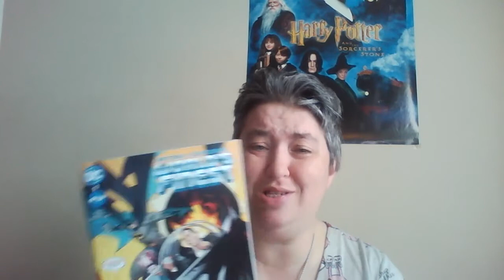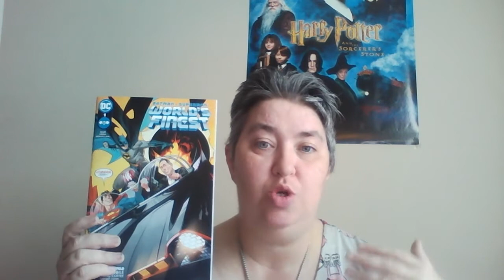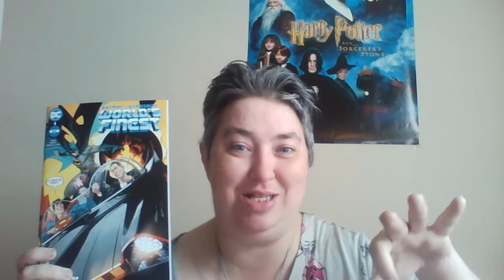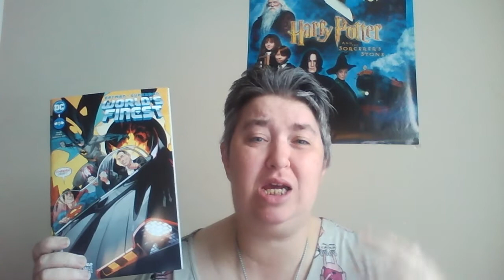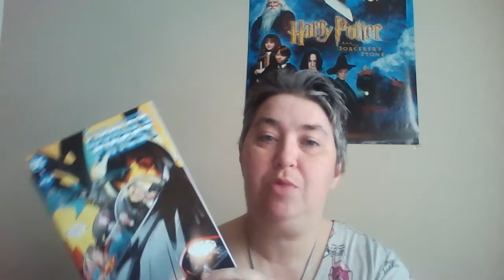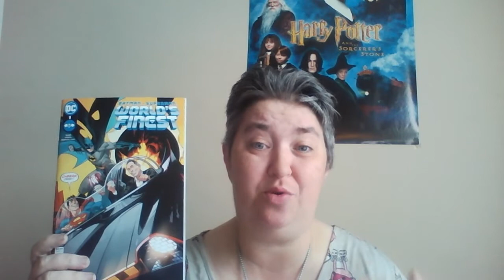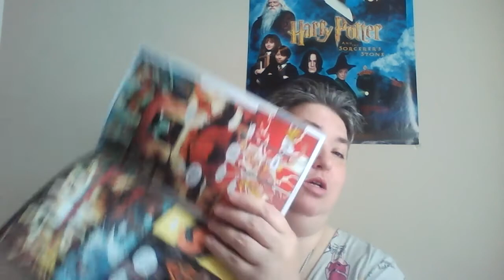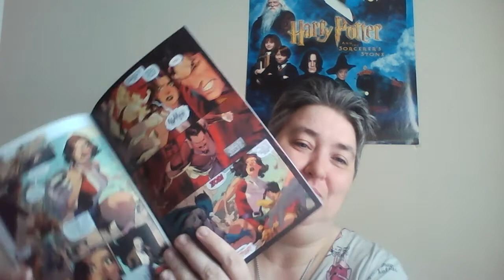(128) Review of Batman, Superman World's Finest #1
Now that I have them all, I'm doing this review.